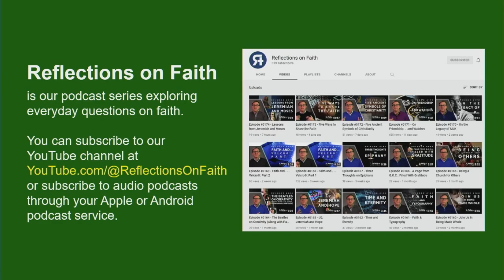Oct. 23, 2023 - Mark Birch - Faith & Coronation: God, Monarchs and Westminster Abbey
The Reverend Mark Birch is Precentor and Minor Canon at Westminster Abbey. The Faith & Life Lecture Series is a community service of St. Philip the Deacon Lutheran Church, located in Plymouth, Minnesota.